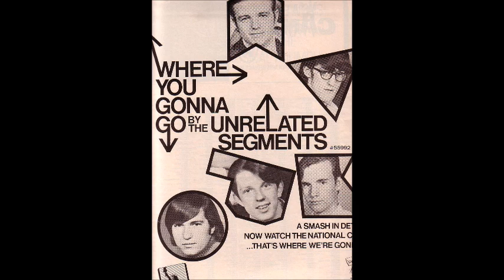Unrelated Segments - Where You Gonna Go (instr.)